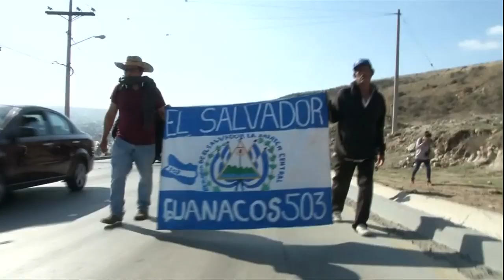要挟民主党建边境墙 特朗普威胁政府停摆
美国总统特朗普一直想在美墨边境建设隔离墙，共和党年代不成事，现在民主党掌控众议院，更是难上加难了。特朗普现在直接威胁共和党人，如果不拨款建围墙，就会促使政府停摆！